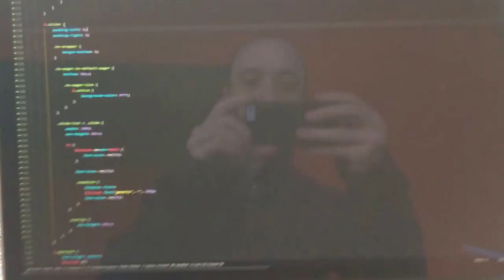Day with CK: 002 - Always on the Move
Back again with a look at the process of moving to a new apartment between working, meetings, and more!

CK Hicks is a writer, developer, storyteller, and tea drinker. This is one of several short videos that show you more of his day-to-day. Enjoy!